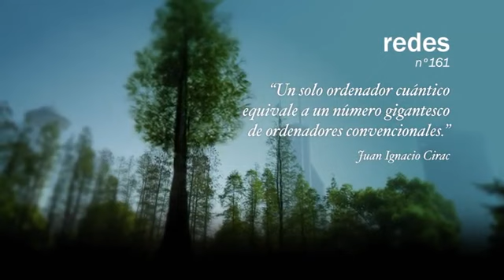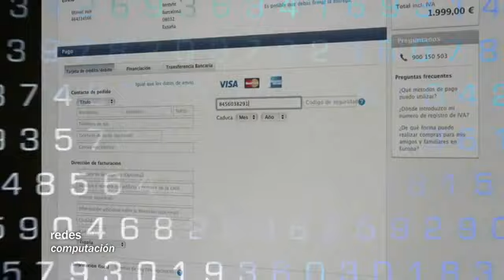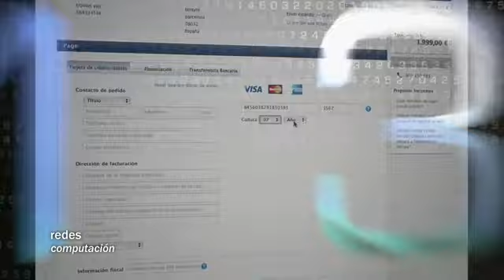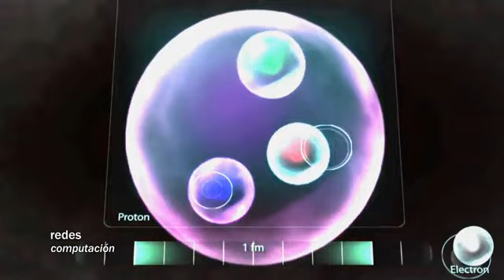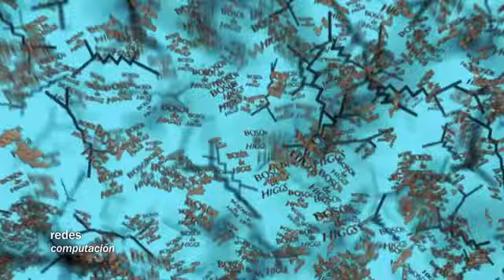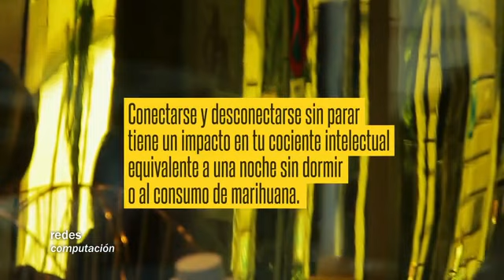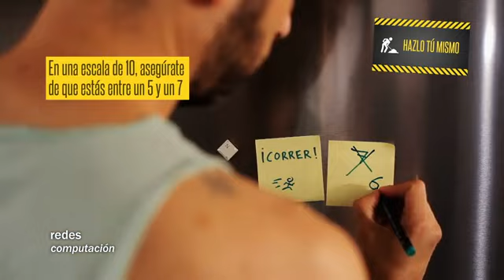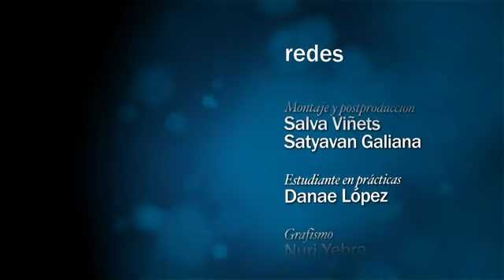Redes 161: El ordenador del futuro - computación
Cada dos años, aproximadamente, se dobla la potencia de los ordenadores. Sin duda, la capacidad de computación avanza a pasos agigantados, pero en un futuro no muy lejano, esta alcanzará un límite que no podremos rebasar con la tecnología que utilizamos actualmente. En este capítulo de Redes, el físico Juan Ignacio Cirac habla con Eduard Punset del desarrollo de los ordenadores del futuro, los cuales, para vencer las limitaciones futuras de la computación clásica, aprovecharán las leyes de la física de lo más pequeño: la mecánica cuántica. Y la Mirada de Elsa abordará la multitarea, una práctica que el cerebro práctica a menudo y, a veces, con exceso. ¿Somos buenos haciendo varias cosas a la vez?